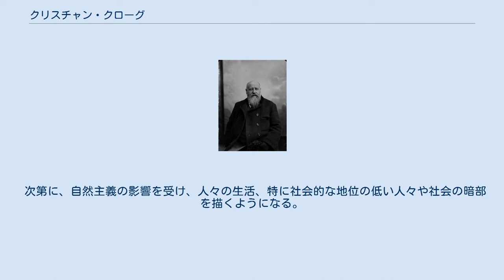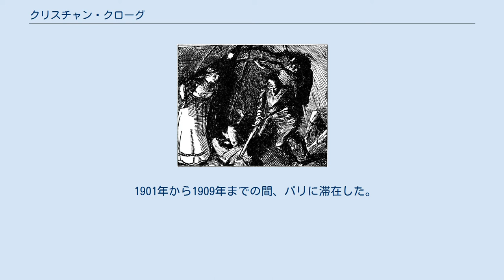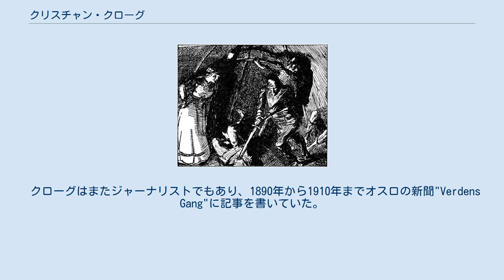クリスチャン・クローグ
クリスチャン・クローグ（Christian Krohg, 1852年8月13日 - 1925年10月16日）は、ノルウェー出身の画家・著述家・ジャーナリスト。
 1852年、クリスチャニア（現オスロ）で生まれた。
法律を学んだが、同時に画学校に通い、ドイツ・カールスルーエでハンス・ギューデ(Hans Gude)、カール・グッソーに師事した。
1875年、ベルリンに移り、アドルフ・フォン・メンツェルやマックス・リーバーマンの影響を受けた。
 1879年夏、友人フリッツ・タウロウを誘ってスカーゲンを訪れ、制作を行った。
1881年から1882年までパリで活動し、エドゥアール・マネや印象派に触れた。
1882年の秋季展設立にも貢献した。
 次第に、自然主義の影響を受け、人々の生活、特に社会的な地位の低い人々や社会の暗部を描くようになる。
クローグは特に売春婦たちを描いた作品で知られている。
また、1886年には売春婦をテーマにした小説『アルベルティーネ』を出版した。
この小説は、その題材からスキャンダルとなり、警察に没収されてしまった。
当時、クローグは、作家ハンス・イェーゲルとともに、クリスチャニア・ボヘミアンと呼ばれる芸術家たちのグループの中心人物となっていた。
また、芸術新聞『印象派』を発刊した。
エドヴァルド・ムンクもクローグに師事していた時期がある。
 1901年から1909年までの間、パリに滞在した。
1902年には、アカデミー・コラロッシで教えた。
1909年から1925年までは、オスロに新設された国立美術学校で教授を務めた。
 クローグはまたジャーナリストでもあり、1890年から1910年までオスロの新聞"Verdens Gang"に記事を書いていた。